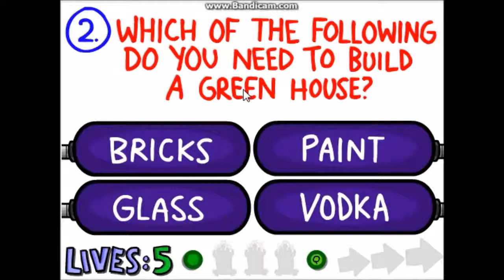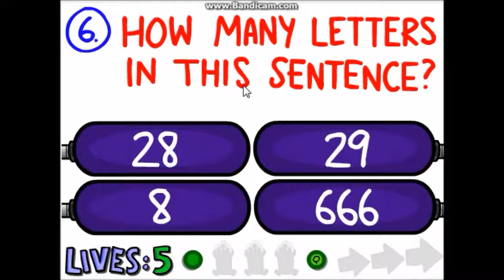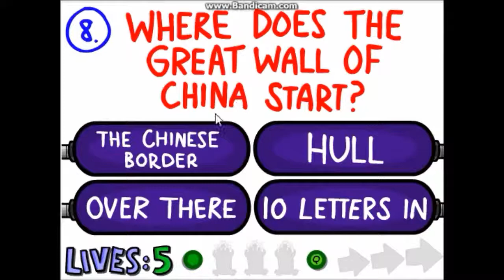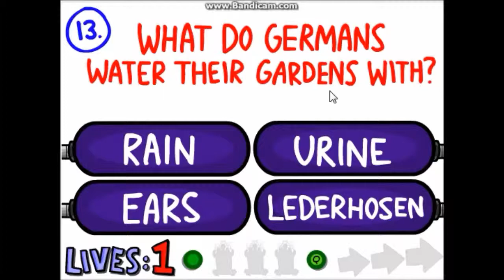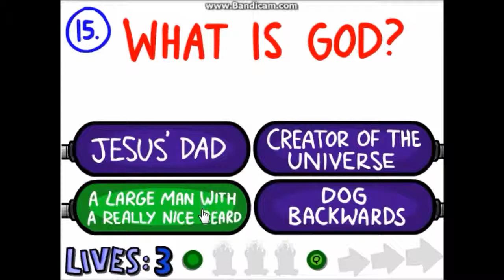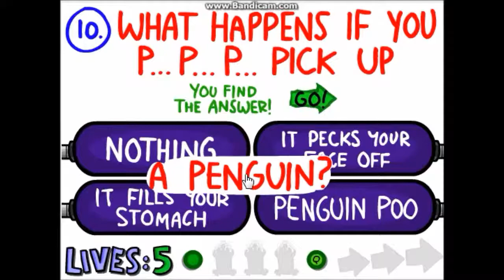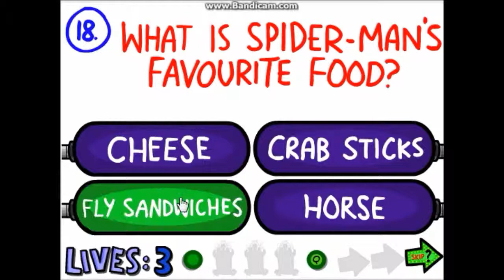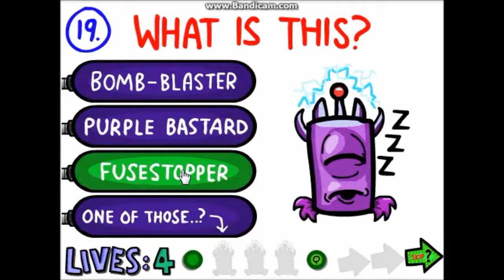LIFT THE PENGUIN??? (Impossible quiz Episode 3)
hey guys we are SO close to 100 please help me get their